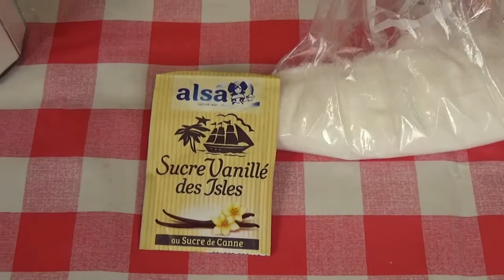RECETTES & CO 3 - Cupcakes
Nos pâtissières sont de retour, avec cette fois une recette de cupcakes toute simple. Avec Alice, Cassandre et Clara, toutes 3 en 4 ème.